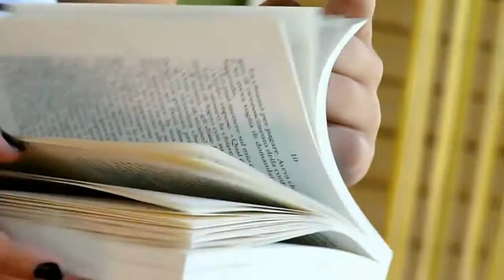l'insostenibile leggerezza dell'essere